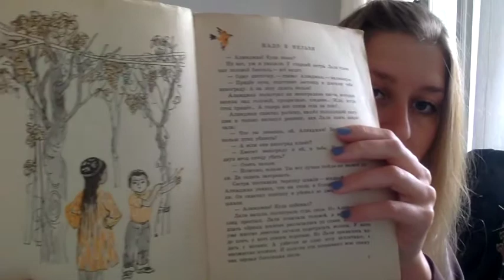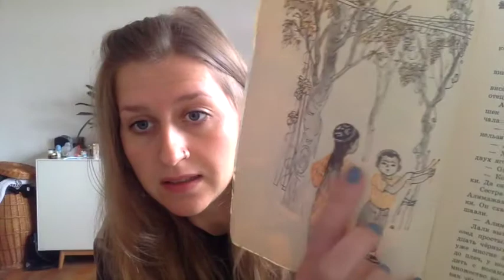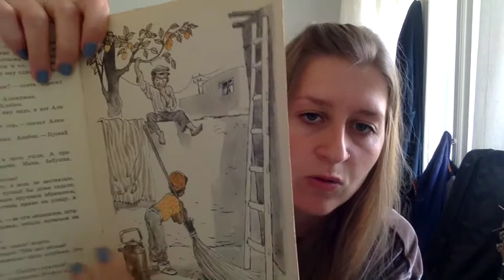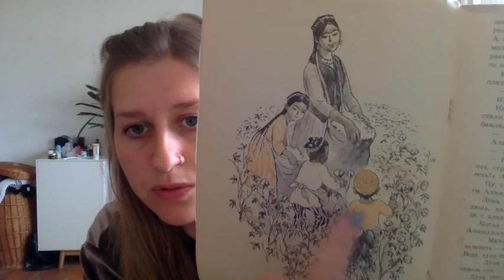Storytelling with Alina, #5 (in German) - Alimdschan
Du steckst irgendwo fest? Darfst nicht mehr raus, niemand darf dich mehr besuchen und du weißt nicht, wohin mit dir? Dann kommen wir eben digital zu dir! Hier kannst du jeden Tag tolle Künstler*innen treffen, an Workshops teilnehmen, gemeinsam abhängen oder aktiv werden.Wir freuen uns über eure Kommentare unter mondialelive bei Facebook oder Email an

Ein Video von Berlin Mondiale/Kulturnetzwerk Neukölln e.V.
Gefördert durch die Senatsverwaltung für Kultur und Europa